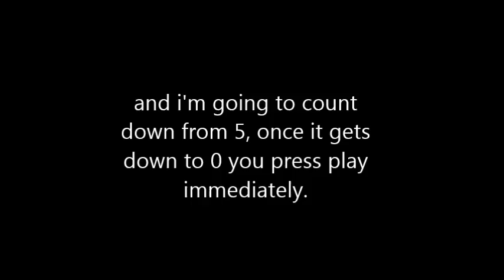Layout [#22] — BLEEERGH (w/ Samifying) // Geometry Dash 2.1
Song: Datsik x Virtual Riot - Nasty
On NG: No
Difficulty: Hard Demon
Decorator: -
Status: Undecorated.
Sync it urself tbh lmaooo idek.

Got blocked worldwide instantly last time i tried uploading this, not even taking risks this time.

When i found out this song was copyrighted as feck, i felt kinda torn between cancelling or continuing. However, the song was so good and the layout was fun so we decided to just continue anyways.

I won't make this a real level and i'm not giving this to anyone cuz of this copyright shit. The sole purpose of this is i guess to visualize a layout and.. for pure fun.

Non-profit, yo.